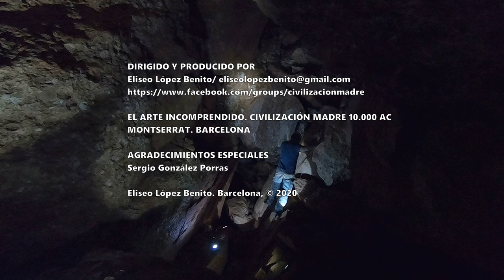EL ALTAR MONUMENTAL DE MONTSERRAT (BARCELONA)